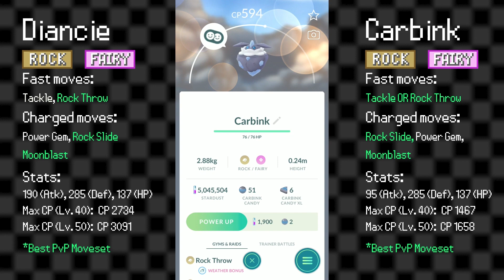How Good is Diancie? | Pokémon Go Analysis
Diancie's Pokemon Go debut comes this Summer with Pokemon Go Fest 2023. How good is the Jewel Pokemon and its Mega Evolution? Join us as we analyze Diancie and Mega Diancie!

Title: "Enthalpy"
Author: RoleMusic